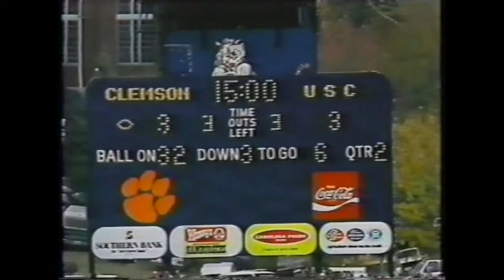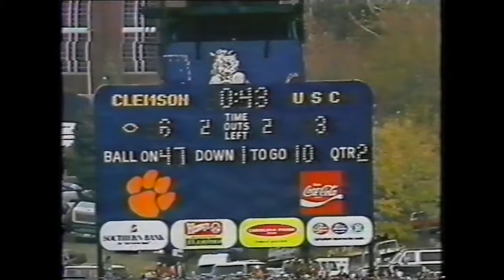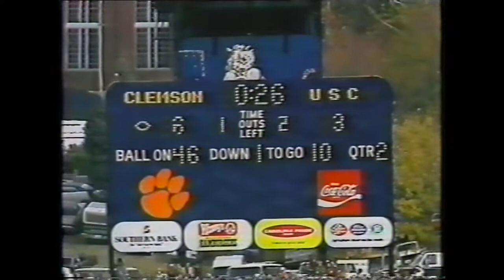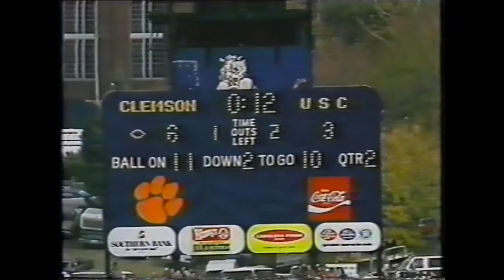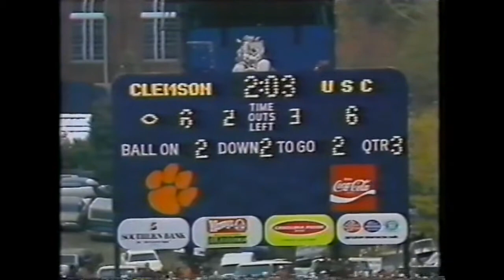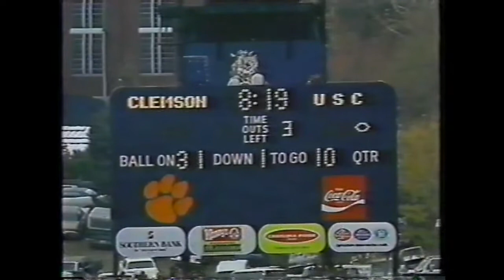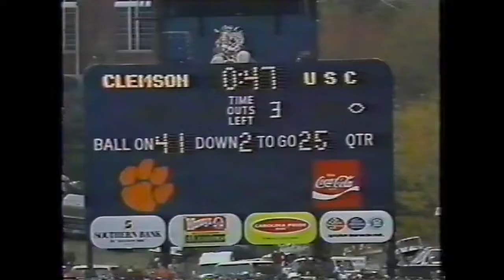1980 Clemson vs South Carolina Football Game